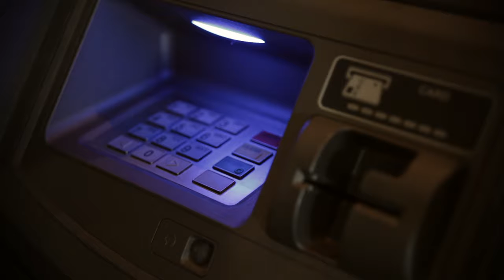ATM Berserk - Madman Ent - Live Action Promo